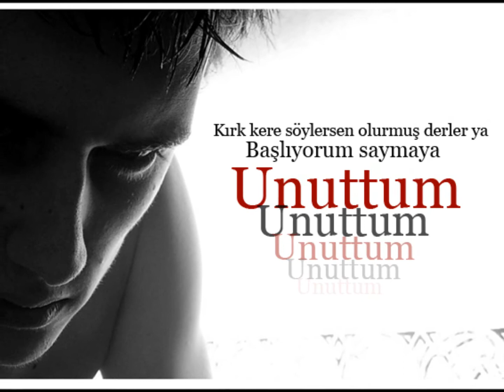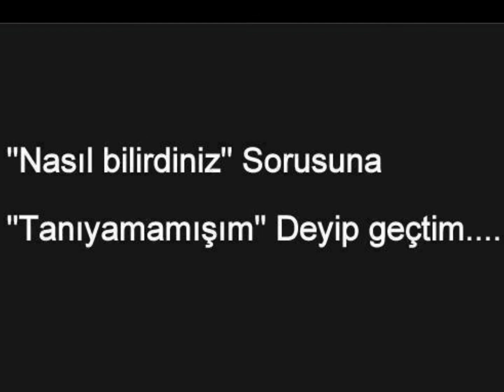Nazım Hikmet - Herkes Gibisin | Seslendiren: Kadir Kipmen (Şiir Dinle)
HERKES GİBİSİN

Gözlerim gözünde aşkı seçmiyor Onlardan göğsüme aşkın geçmiyor Esen rüzgar gibi gelip geçiyor Vazgeçtim sitemden bak kalbim bomboş Artık sen de herkes gibisin

Eskiden adını her andığımda Gözlerim dolardı, kalbim çarpardı Güneşim batınca karanlığımda Seni düşünürdüm, içim yanardı Artık sen de herkes gibisin

Büsbütün unuttum seni eminim Maziye karıştı şimdi yeminim Kalbimde kalmadı zerre kadar kinim Sana karşı artık hissim bomboş Artık sen de herkes gibisin

"Gözlerim gözünde aşkı seçmiyor / Onlardan göğsüme aşkın geçmiyor..."

Türk edebiyatının dev çınarı Nazım Hikmet'in sitem, veda ve kabulleniş dolu o ölümsüz eseri: Herkes Gibisin. Bu eşsiz dizeler, Kadir Kipmen’in derin ve etkileyici seslendirmesiyle yeniden hayat buluyor.

Aşkın bitişini ve bir zamanlar göklere çıkarılan birinin nasıl "herkesleştiğini" anlatan bu şiir, ruhunuzun derinliklerine dokunacak.

Şiir Hakkında: Nazım Hikmet'in gençlik yıllarında kaleme aldığı bu eser, hayal kırıklığının ve aşkın mağrur bir vedaya dönüşmesinin en güçlü anlatımlarından biridir. Kadir Kipmen’in usta yorumuyla bu duygusal yolculuğa davetlisiniz.

✨ Beğendiyseniz "Beğen" butonuna basmayı ve bu duyguyu paylaşmak istediğiniz dostlarınıza göndermeyi unutmayın.

herkes gibisin, nazım hikmet, kadir kipmen, kadir kipmen şiirleri, nazım hikmet şiirleri, herkes gibisin şiiri dinle, sesli şiir, en güzel şiirler, aşk şiirleri, veda şiirleri, edebiyat, şiir dinle, klasik şiirler, nazım hikmet ran.